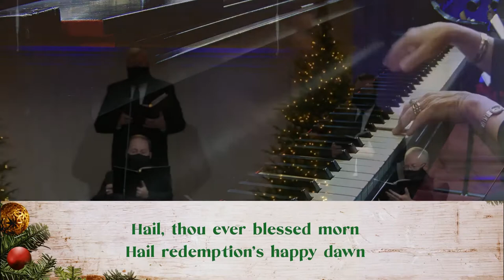"See Amid the Winter's Snow"